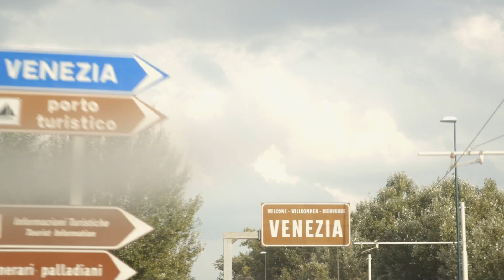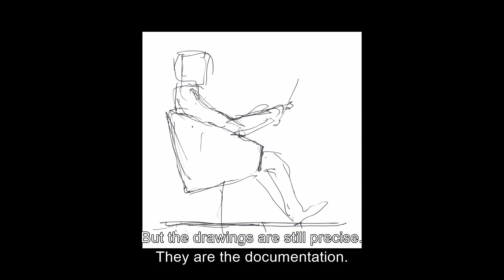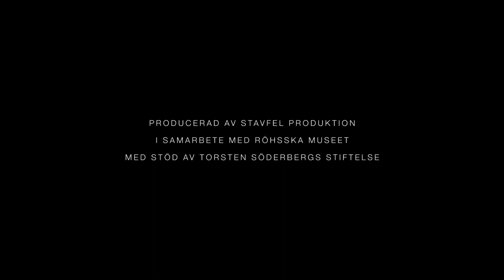Torsten and Wanja Söderberg Prize 2015 – Ilkka Suppanen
A short documentary about the finish designer and architect Ilkka Suppanen who received the T&W Söderberg Prize 2015. Directed by Carl Johan Engberg, Stavfel Produktion.